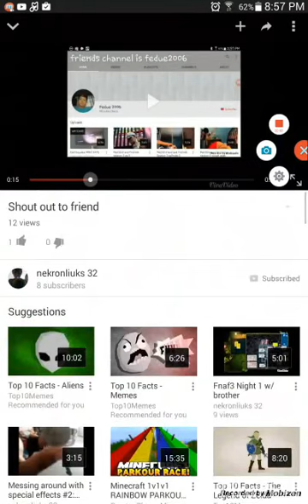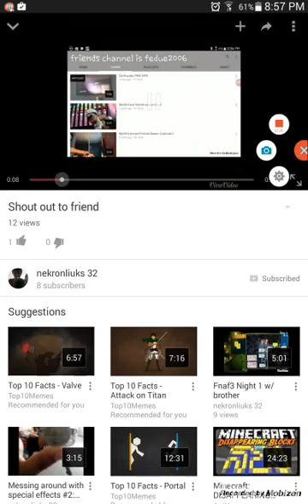Shoutout to a friend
A video I used to have